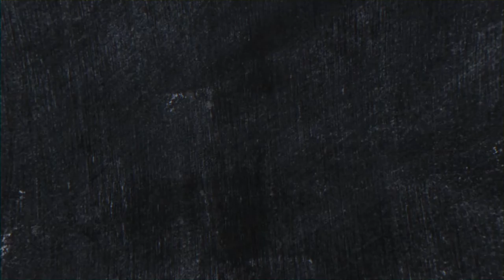Swamp Barasingha from Dudhwa Tiger Reserve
A very unique and endangered species of Swamp Barasingha from Dudhwa Tiger Reserve